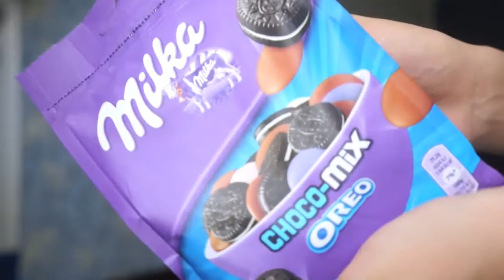Сладости из Европы iSweets | Milka Choco-mix Oreo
Весь ассортимент товаров в наличии и под заказ в фотоальбомах группы, заходи, выбирай и заказывай 😉
Мы находимся в Москве, отправляем почтой по всей России 🇷🇺